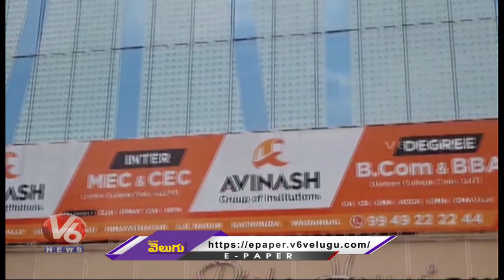Avinash College Students Secured Top Ranks In Telangana Intermediate Results | V6 News